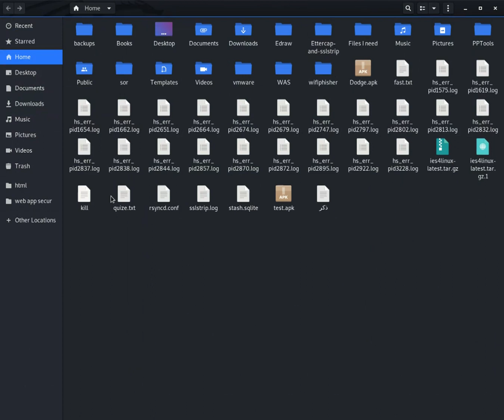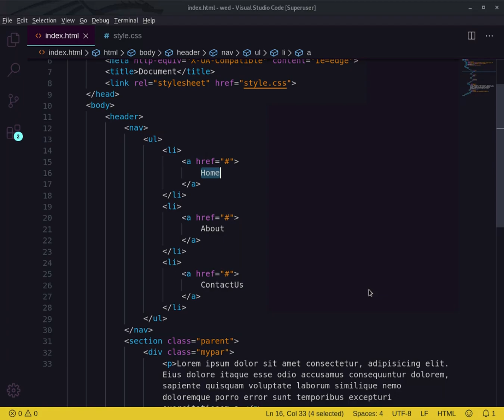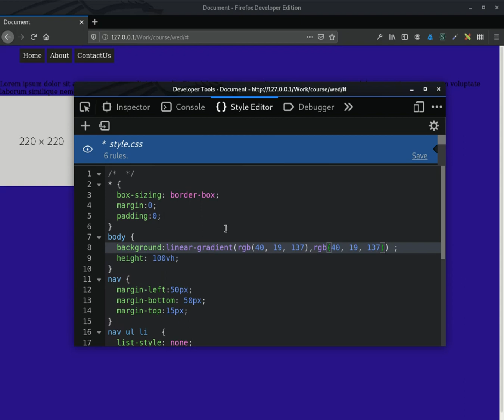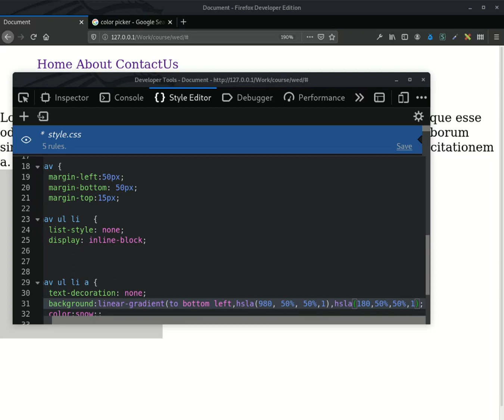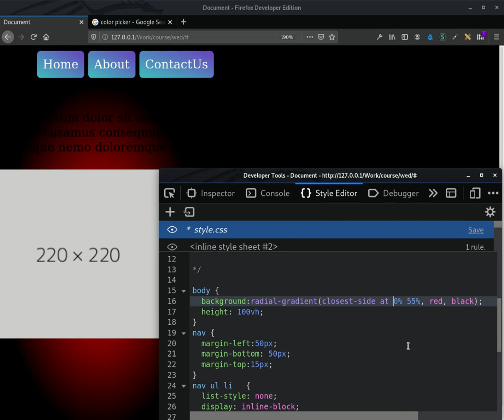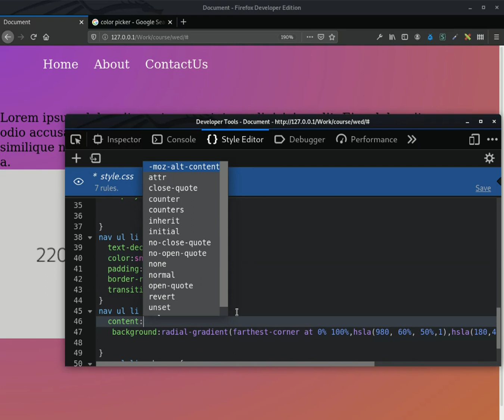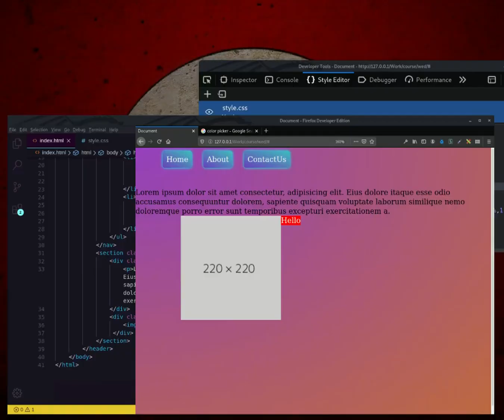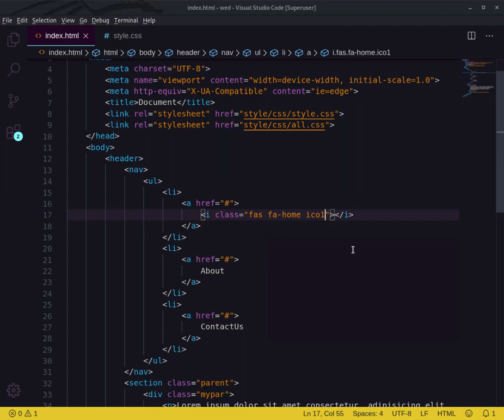Learn Css [Colors And Gradient practical task - lecture #7]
Css - New Color Methods with new background gradient ,
and how to make colorful buttons with font awesome library and
 semi final task

- تم حل معظم مشاكل التسجيل بالمقاطع السابقة

(3) - Task Of Lecture --- {

[Group]